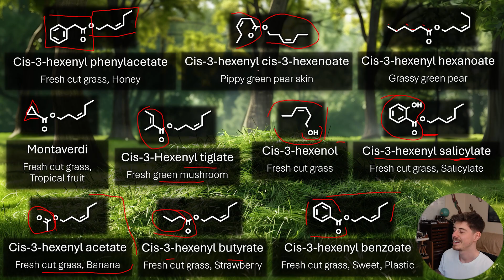How to use GREEN notes in perfumery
Timestamps:
00:00 - What are green notes in perfumery?
02:33 - Cis-3-hexenol
05:29 - Triplal
07:06 - Galbanum essential oil
09:32 - Stemone
10:53 - Cucumber aldehyde (2,6-nonadienal)
13:31 - Phenylacetaldehyde

Join our relaxed community of perfume makers on discord to chill out and share tips on perfume making

Starting your own perfume brand? I host my online store with Shopify